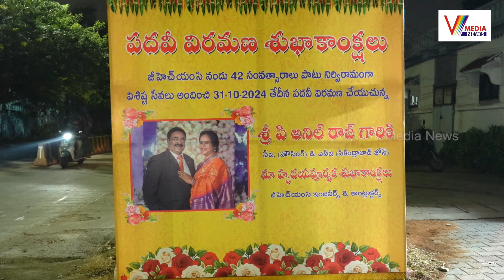చీప్ ఇంజనీర్ అనిల్ రాజ్ సేవలు గొప్పగా ఉన్నాయి | Anil Raj CE GHMS Retirement Programe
చీప్ ఇంజనీర్ అనిల్ రాజ్ సేవలు గొప్పగా ఉన్నాయి | Anil Raj CE GHMS Retirement Programe |  @vmedianewstelugu